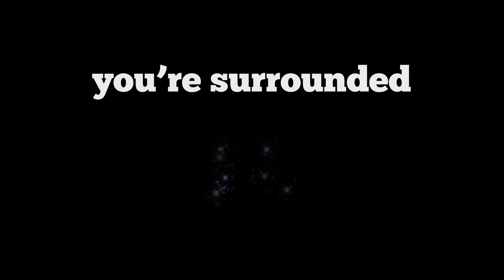Entricut SatNight 720